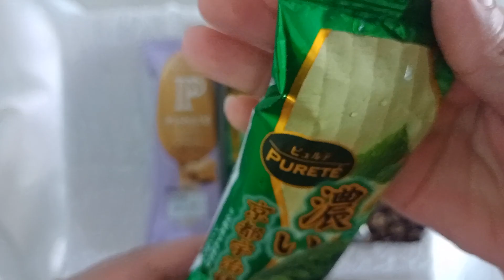ASMR ASSORTED ICE CREAM/SATISFYING SOUNDS!!!